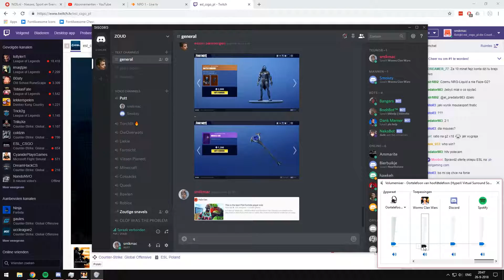Smompie laat even zien hoe het moet